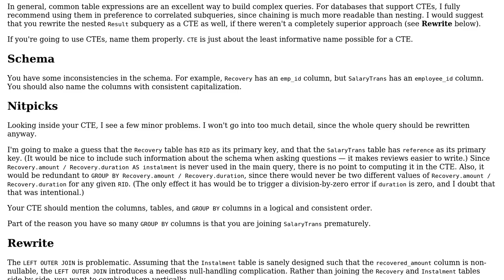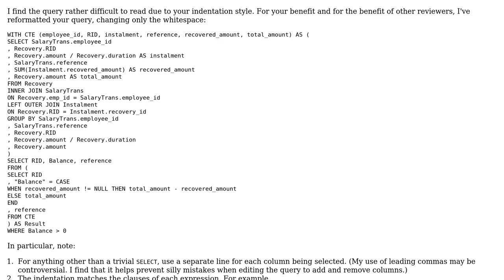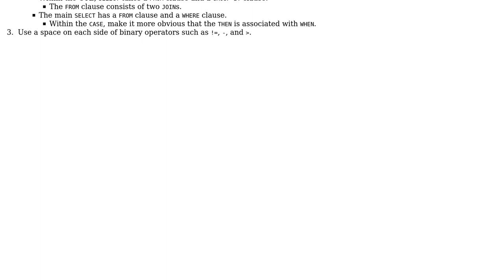Code Review: Using Common Table Expression and Outer queries (2 Solutions!!)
Code Review: Using Common Table Expression and Outer queries

With thanks & praise to God, and with thanks to the many people who have made this project possible! You are responsible for your own actions.